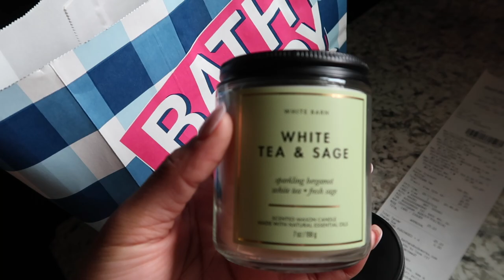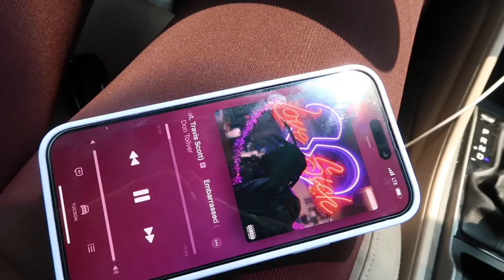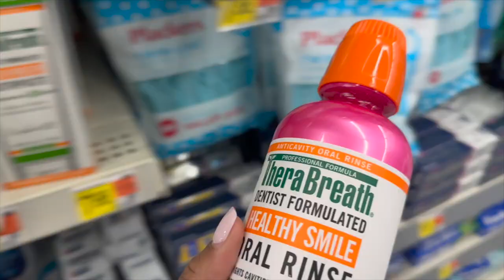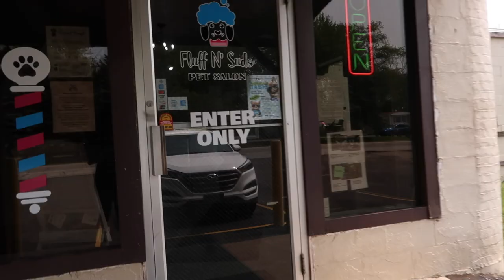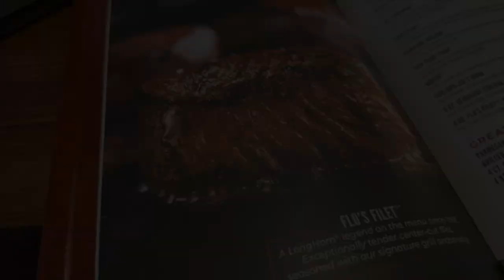VLOG: DAY IN THE LIFE | MY BOO COOKED FOR ME | AMAZON FINDS | VENTING | DOG MOM | Shannon Pryor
*PRODUCTS MENTIONED:
Brown jumpsuit
Light Purple romper
Knit Hat
The People factor book
FAQ
Race: Black/African American
Height: 5’9
Camera: SONY ZV-1